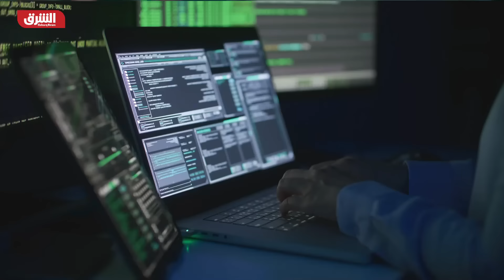لكسر هيمنة الدولار.. روسيا تقترح نظام مالي جديد ضمن "بريكس" - أخبار الشرق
يعقد في موسكو اجتماع وزراء الاقتصاد والتجارة الخارجية لدول مجموعة بريكس لتقييم نتائج التعاون في إطار رئاسة روسيا للمجموعة، التي تضم دولًا عربية. وذكرت الوكالة الروسية الرسمية، أن الوفد الروسي المشارك في الاجتماع يرأسه وزير التنمية الاقتصادية الروسي ماكسيم ريشيتنيكوف، ومن المقرر أن يناقش المشاركون في النسخة 14 من الاجتماعات دور مجموعة بريكس في تشكيل البنية الجديدة للنظام الاقتصادي الدولي.